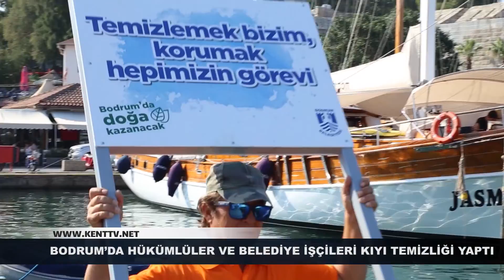BODRUM’DA HÜKÜMLÜLER VE BELEDİYE İŞÇİLERİ KIYI TEMİZLİĞİ YAPTI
Bodrum'da denetimli serbestlikten yararlanan hükümlüler, Adaboğazı kıyısında çevre temizliği yaptı.